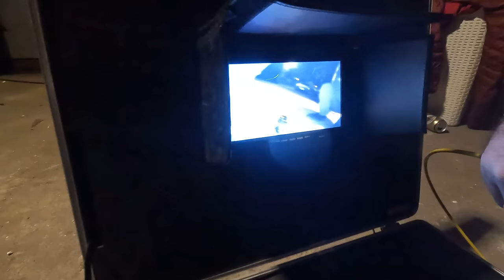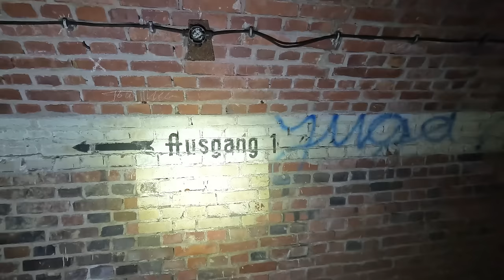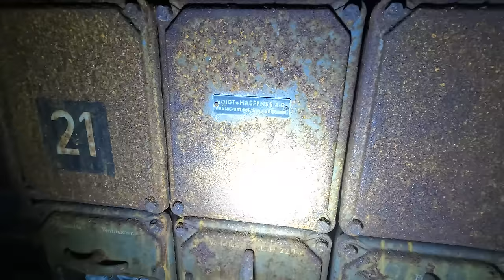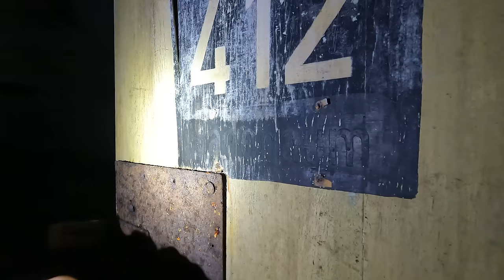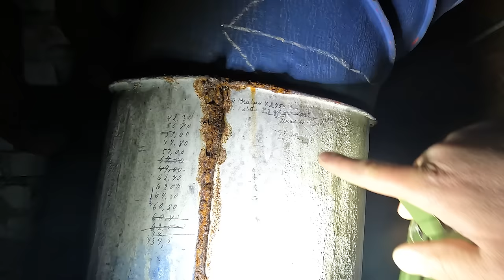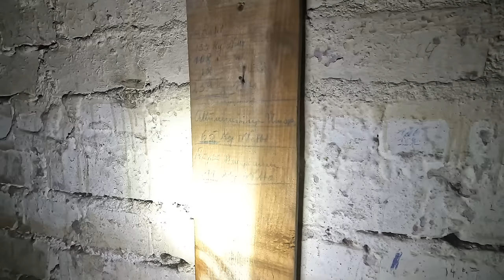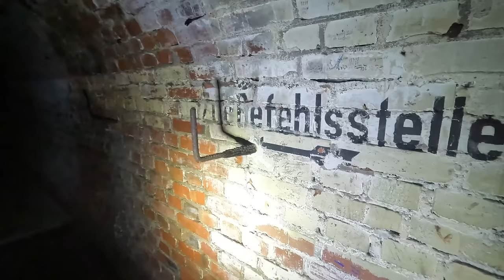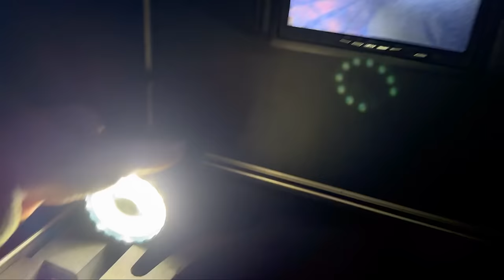Wir finden eine verschlossene Tür in einem Bunker, dahinter entdecken wir einen großen Raum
"Hey Leute, willkommen zurück auf meinem Kanal! Heute habe ich eine spannende Geschichte für euch. Stellt euch vor, ihr findet einen verlassenen Bunker und innen ist eine verschlossenen Tür.

Wir haben eine kleine Kamera durch ein Loch in der Tür geschoben und was wir gesehen haben, hat uns sprachlos gemacht. Ein großer Raum,  aus einer längst vergangenen Ära.

Die Entdeckung des Bunkers war nicht nur ein aufregendes Abenteuer, sondern auch eine Reise in die Vergangenheit. Es war eine Erinnerung daran, dass Geschichte überall um uns herum ist, manchmal verborgen hinter einer verschlossenen Tür in einem alten Bunker.